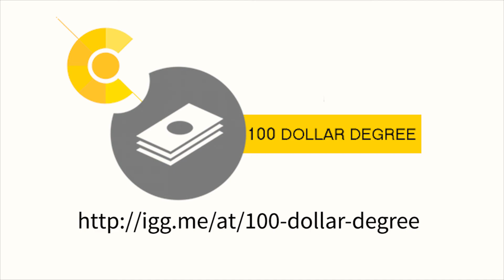Message from Ghana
60% funded in 10 days!! Thank you very much for all your support.